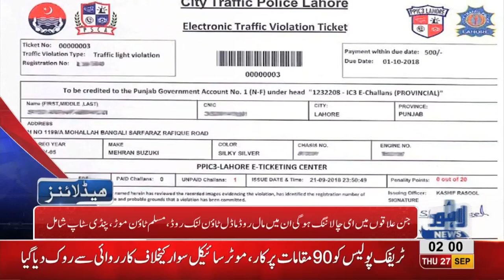02 AM Headlines Lahore News HD - 27 September 2018